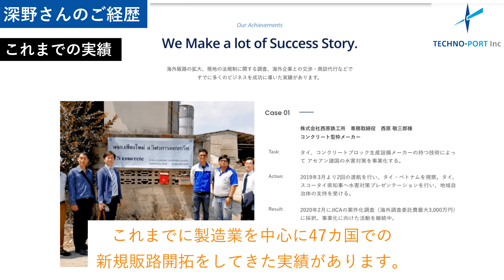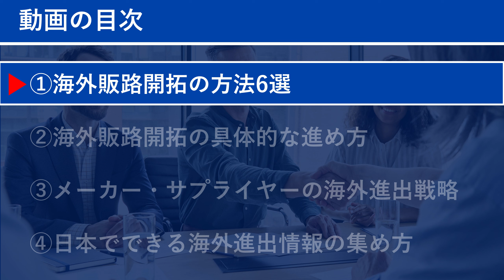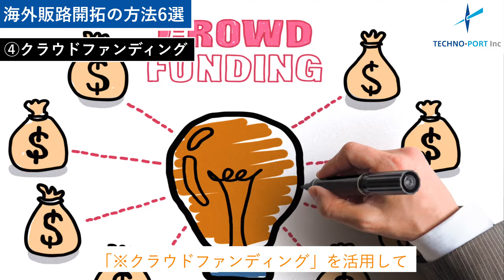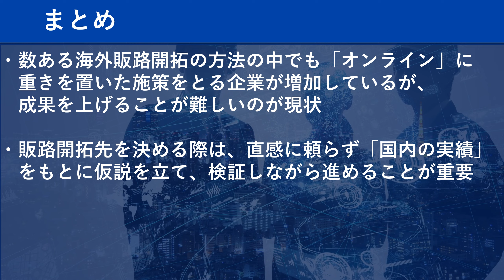【初心者向け】中小企業のための海外販路開拓の進め方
【講師】
一般社団法人Glocal Solutions Japan 代表理事 深野 裕之

【経歴】
海外の新規開拓を中⼼としたコンサルティング、ビジネスマッチングの専⾨家。これまでに47ヶ国に新規の販路開拓をしてきた経験と⼈脈を活かし、これから海外事業を始めたい企業、なかなか海外事業の成果が出ずに悩んでいる企業をサポートしている。

【HP】
Glocal Solutions Japan

▶︎目次
00:00 動画の内容
00:13 深野さんのご経歴
00:23 　これまでの実績
00:45 　現在のお仕事
01:13 海外販路開拓の方法6選
01:23 　①展示会・オンライン展示会
01:46 　②ホームページの活用・越境EC
02:19 　③公的機関の活用(オンライン商談会)
02:30 　④クラウドファンディング
02:50 　⑤販路開拓の会社を活用
02:57 　海外販路開拓手法のトレンド
03:18 　オンライン展示会の難しさ
03:55 　⑥現地のネットワークの活用
04:20 海外販路開拓の具体的な進め方
04:30 　やってはならない海外進出のパターン
05:27 　正しい販路開拓の進め方
06:11 　中小企業におすすめの進め方
07:09 　コストをかけずにできる市場調査法
07:43 　販売店の具体的な開拓方法
07:53 　①紹介
08:21 　②関連企業の取引先
08:52 　③現地の会社
09:33 　海外販路開拓を進める上で大切なこと
09:44 まとめ

徳山 正康
テクノポート株式会社　代表取締役
グロービス経営大学院（MBA）卒業

製造業専門のWebマーケティング事業を手がけるテクノポートの代表を務める。「技術をマーケティングする」を事業理念に、今までに1,000社を超える製造業のWebマーケティング支援に携わる。

サプライヤー企業向けWebマーケティングサービス

メーカー向けWebマーケティングサービス

技術の用途開発を実現するWebマーケティングサービス

製造業のための海外Webマーケティングサービス

製造業専門のコンテンツマーケティング導入支援

技術コンテンツの制作（ライティング）支援サービス